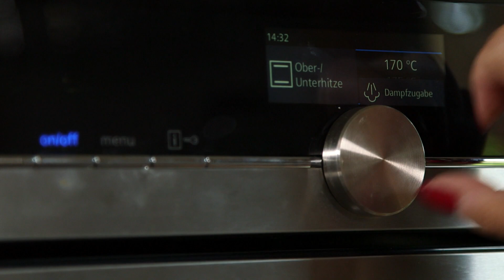Wenn Jugendliche Beta-Thalassämie haben 🖕😎 Thalassämie major - Thalassämie minor / Thalas & me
Die schwierigste Lebensphase bei Menschen mit Beta-Thalassämie ist die Jugendzeit. Das berichten Betroffene und Behandelnde nicht nur über die Thalassämie, sondern auch über die meisten anderen chronischen Erkrankungen.
Hier bestehen die meisten Probleme bei der Therapietreue, der sogenannten „Adherenz“: Die Jugendlichen begehren auf, wollen nicht mehr brav ihre Tabletten nehmen und/oder Nadeln unter ihre Haut oder in die Venen stecken lassen. Mit der Pubertät haben sie ihre eigenen Themen und Sorgen, vergleichen sich mit anderen, wollen unter Gleichaltrigen dazu gehören und testen ihre Grenzen aus. Gleichzeitig verlieren die Eltern den Einfluss und können nicht mehr kontrollieren, was ihr Nachwuchs wo tut oder nicht tut. Doch auch das Loslassen der Eltern ist ein Prozess, der in der Jugendzeit der Patienten dazu gehört.
Kontakt zu anderen, bestenfalls gleichaltrigen Betroffenen kann Familien und Jugendlichen helfen in dieser Phase mehr Halt, Verständnis und Verbundenheit zu finden. Dr. Regine Grosse erzählt aus ihrer Klinik, dass gemeinsame Patientenfahrten mit der ganzen Familie einen sehr positiven Effekt für alle Beteiligten gezeigt haben.

Unsere Protagonisten erzählen sehr unterschiedliche Geschichten aus ihrer Jugend: Während Katarina schon als Kind die Verantwortung für ihre Therapie zu großen Teilen selbst übernehmen musste und sich auch in der Jugend konsequent an ihre Therapie hielt, erlebte Kostas mit 19 die größte Krise seines Lebens. Nachdem er die Eisenchelator-Therapie ( siehe „Was ist Thalassämie eigentlich?“) einige Jahre schleifen ließ, waren viele Organe geschädigt und sein Leben stand auf der Kippe. Über Nacht musste er sein Leben komplett ändern und Verantwortung für sich und seinen Körper übernehmen. Er tat nicht nur das: Er las alle verfügbare Literatur und wurde zum „Patient  Expert“. Aber mehr dazu ein andermal…

Thalas & me. Informier dich jetzt.